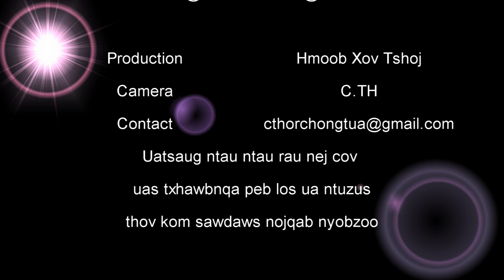Short Video Nkauj Hmoob Ntxim Hlub Zos VernKham